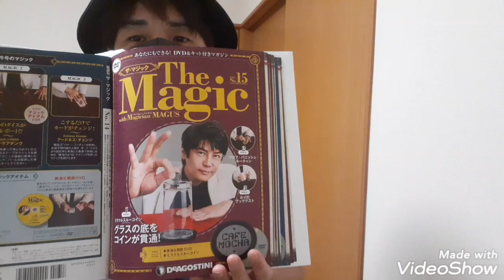デアゴスティーニのザ・マジック第15号を演じてみました🎩💰🥤🔰【デアゴスティーニ】【DeAGOSTINI】【15号】【MAGIC】【マジック】【手品】【MAGUS】【メイガス】【貫通】【コイン】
初心者がデアゴのマジック第15号を演じてみました🎩💰🥤🔰